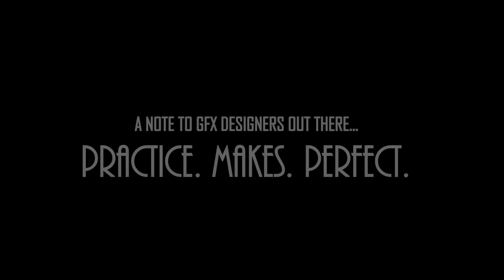Splime GFX Contest 2014 // WINNERS REVEALED!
[Best viewed in 720p] Congratulations to the winners and of course, everyone who entered. It was unbelievably difficult to choose the winners and even the runners ups as there was so much talent!

- Skype: SplimeStudios (Preferable way of communication)

EQUIPMENT USED:
- Adobe After Effects CC (Post production and visual effects)
- Cinema 4D R14 (Modelling, text animation, etc.)
- Camtasia Studio 8 (Recording speedarts)